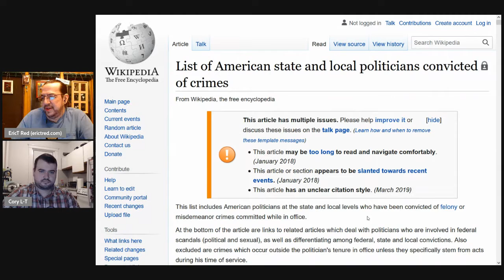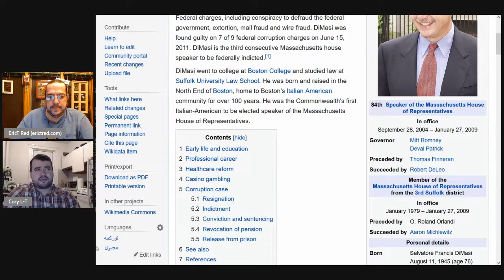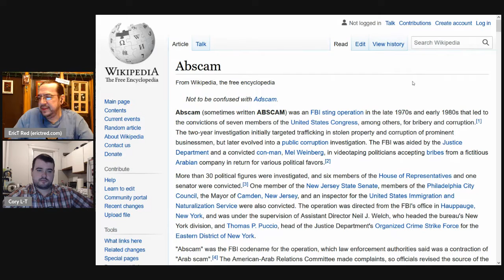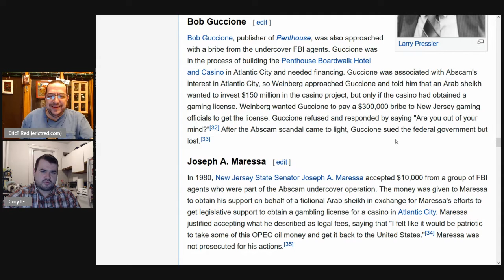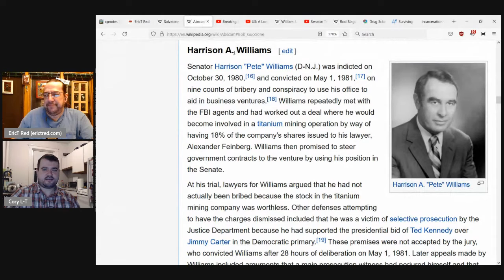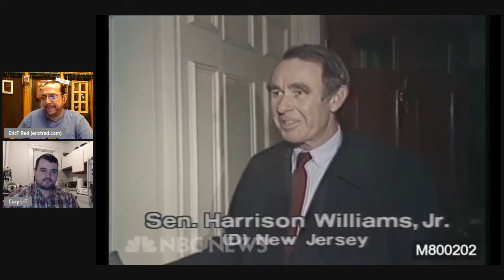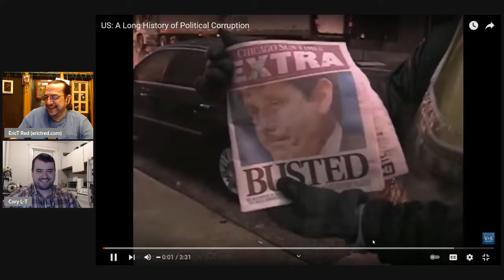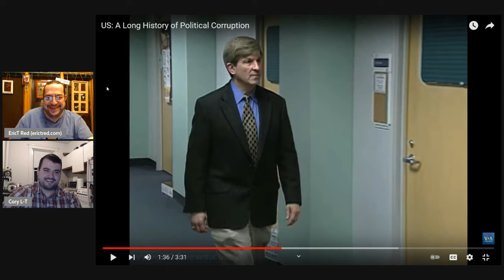Crime and Politics - Corruption! (clip)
Take a tour of your favorite politicians who got lead away in cuffs.  Are you old enough to remember ABSCAM?

Crime and Politics - A show about the intersection of criminal justice and political corruption, and the systemic solutions we need.  With Eric and Cory.

This clip is from Episode 2: Legalized